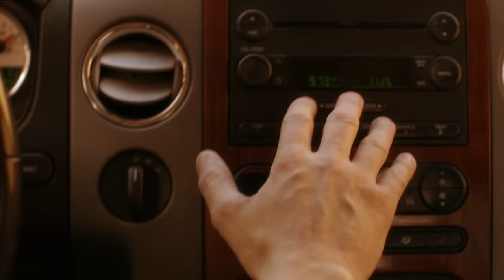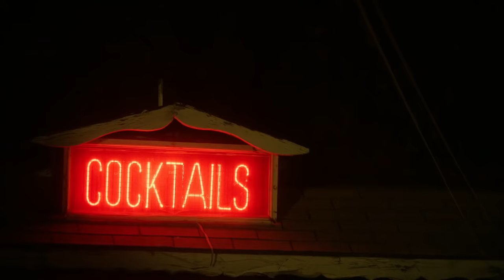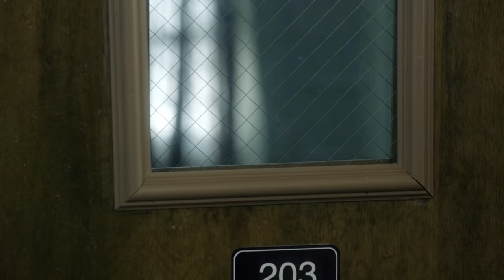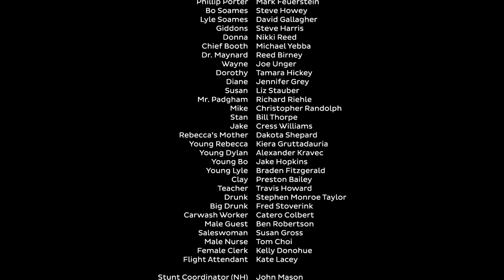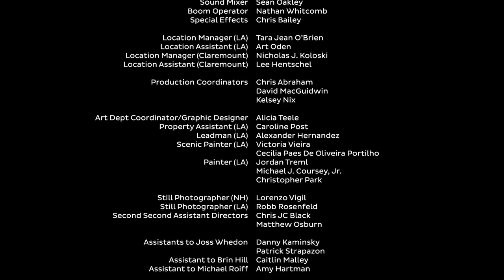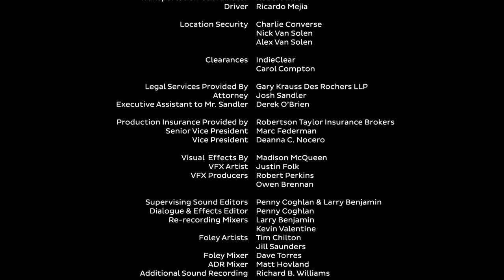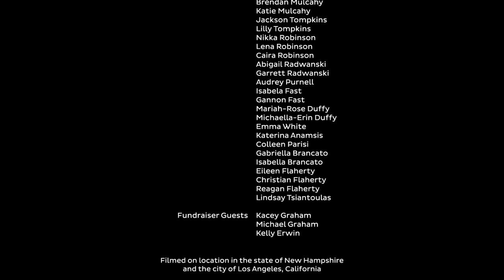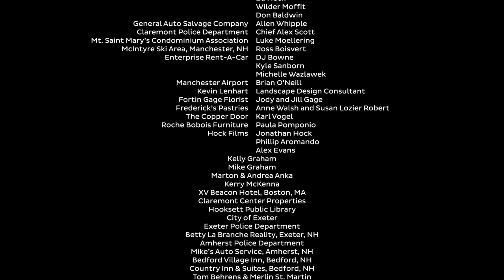🎬Filme Romantice HD 2019 (In ochi tai)SUBTITRAT IN ROMANA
In Your Eyes film online gratis cu subtitrare in limba romana.Rebecca este sotia unui doctor ambitios din New Hampshire. Ea este tinuta din scurt de sotul sau care o face de ras in public ori de cate ori are ocazia. Dylan, un fost detinut care locuieste intr-o rulota din New Mexico,simte durerea Rebeccai. In urma unui accident din copilarie cei doi au ramas conectati.Intre ei s-a instalat o legatura inexplicabila. Dylan poate vedea ce vede Rebecca si invers. Acest lucru nu trece neobservat de sotul Rebeccai care ajunge la concluzia ca sotia sa are probleme mentale.Vizionare placuta!

Multumesc Frumos! Enjoy! HNNH Momentul tau de relaxare!